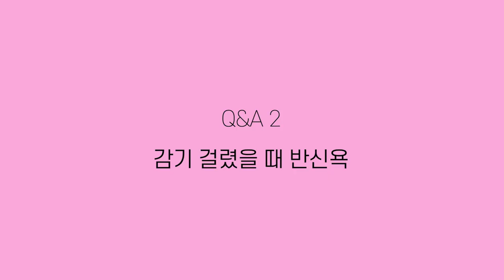피부가 좋아지는 반신욕 방법 공개합니다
35년 경력의 피부 미용 전문가 최미경 교수님의

00:00 오늘의 영상
00:15 피부 트러블, 여드름에 반신욕 효과 있나요?
01:36 감기 걸렸을 때 반신욕 해도 되나요?
02:39 생리 중 반신욕 해도 되나요?
03:10 혈압을 낮추는데 반신욕 효과 있나요?